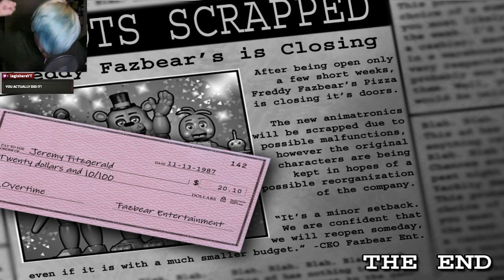NIGHT 6...COMPLETE!!! - Five Nights at Freddy's 2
Pants Replacement Fund
I ALWAYS read your comments.
If you enjoyed the video, let me know by liking it! It means the world, and it really gets me motivated to get to work on the next one!
Thanks again!